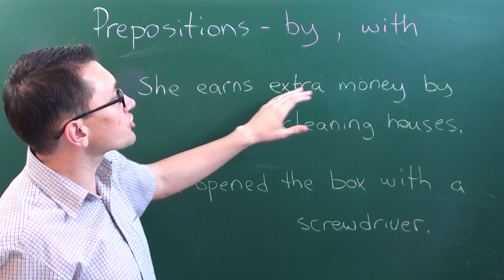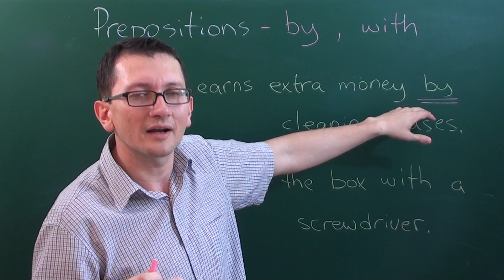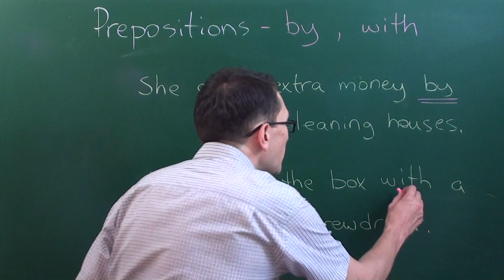Максим Ачкасов - Предлоги английского языка - "by" и "with"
Предлоги, используемые для указания на то, как что-то было выполнено или реализовано

a. by - как, каким образом, посредством чего (She earns extra money by cleaning houses)
b. with - за счет чего-то, с помощью чего-то (We opened the box with a screwdriver)

1. Постоянная страница на сайте

3. Все видео, разбитые по темам Преподаватель - Максим Ачкасов